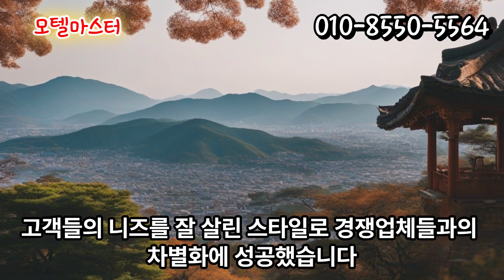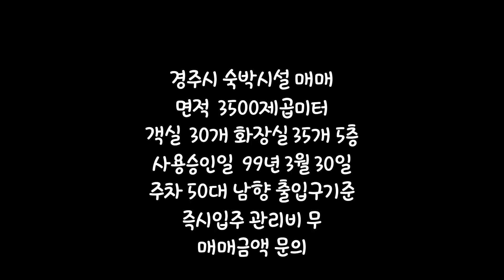경주모텔매매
월매출 3억 오토 운영으로도 순수익 7천만 이상 리모델링 완료
완벽한 세팅과 높은 수익 경주모텔매매
모텔마스터와 다양한 모텔,호텔을 경험하세요